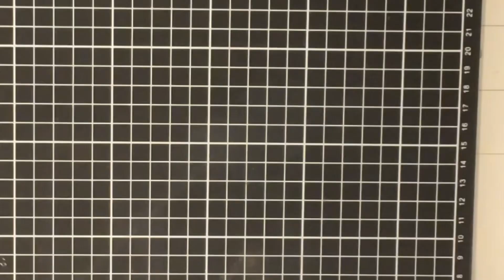Calendrier N*8 avec mes créations N*6 et 7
Je suis désolé, j’ai eu un petit souci, en filmant ma vidéo il doit avoir certainement des petites erreurs. Je m’en excuse par avance. Je vous souhaite une excellente soirée et un très très bon week-end. Merci  pour votre compréhension. Gros bisous à tous et à toutes 😘